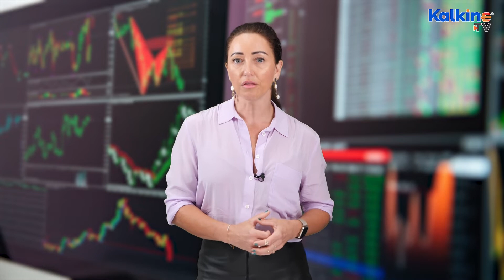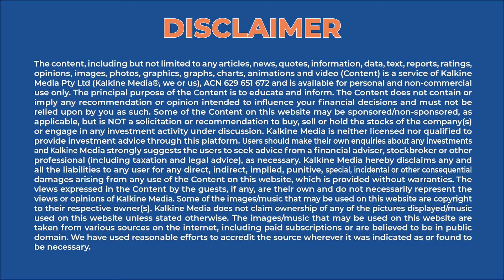Who Is Facing Economic Sanctions In Russia From Australia, UK, US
In the recent past UK imposed economic sanctions on few Russian based banks and three wealthy individuals after Russian President Vladimir Putin decided to send troops into eastern Ukraine. In a recent incident Australian Prime Minister Scott Morrison, also announced to impose immediate sanctions on Russia.